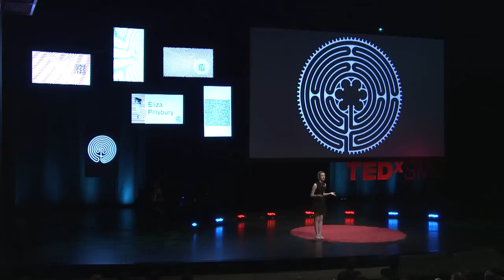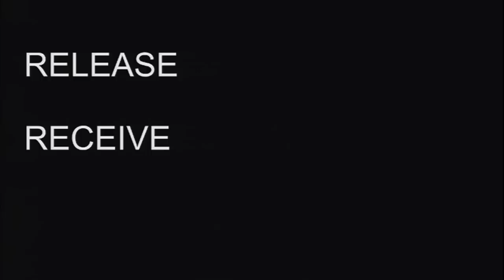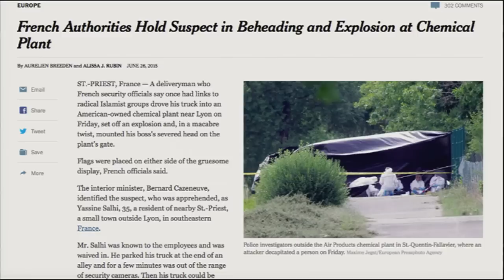Finding Meaning, not Minotaurs: A Beginner’s Guide to Labyrinths | Eliza Pillsbury | TEDxKids@SMU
When thinking of labyrinths, you might imagine a maze filled with twists and turns, or perhaps a hero battling a minotaur in the middle. In reality, a labyrinth is a tool crafted by many ancient cultures that is becoming increasingly relevant in our modern, chaotic times. Anyone seeking clarity and peace can walk in a labyrinth as a meditative and creative journey. With artist, educators, and a disparate band of fifteen students, Eliza built the first labyrinth in Lyon, France, this summer. She will share her global insights as well as how to take advantage of local labyrinths. Keep an open mind to the unexpected.

When faced with a challenge, Eliza Pillsbury will not back down. Unless it is a sport, in which case she will gracefully leave that particular challenge to a more capable individual. Eliza is a romantic at heart, and is determined to move to France after college. She attends Houston’s High School for the Performing and Visual Arts as a theatre student. She loves Polaroid photography, Jane Austen, experimental theatre, and Wes Anderson films. Anyone who wants to start an argument with Eliza should challenge the literary validity of Harper Lee’s Go Set a Watchman, but only if prepared to encounter Eliza when she gets excited about something. She yearns to explore, create, travel, and tell stories.